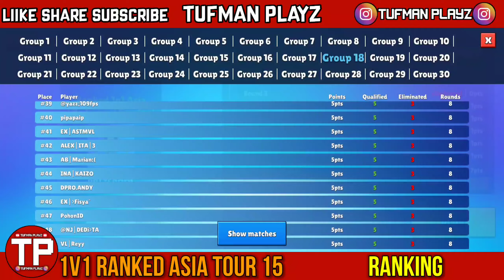1v1 Ranked Asia Tour 15. Stumble Guys Tournament | TUFMAN PLAYZ.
Stumble Guys ID : TufmanYT.

Applications Used : Az Screen recorder
                                  Kinemaster
                                  Pixel Lab

               8 GB RAM.
               128 GB ROM.